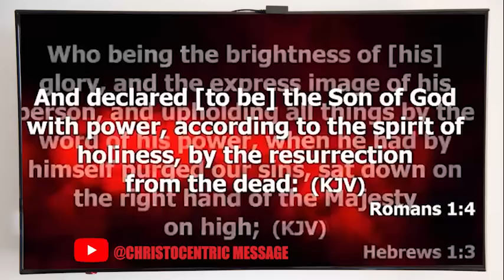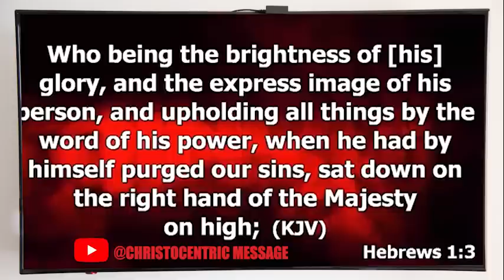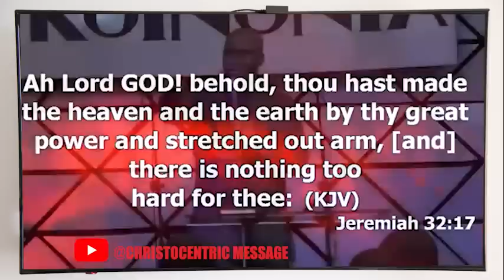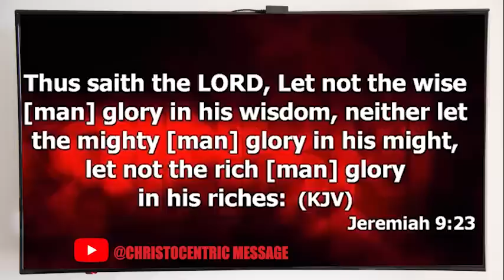SIMPLE KEYS TO ATTRACT GOD'S POWER INTO YOUR LIFE - APOSTLE JOSHUA SELMAN